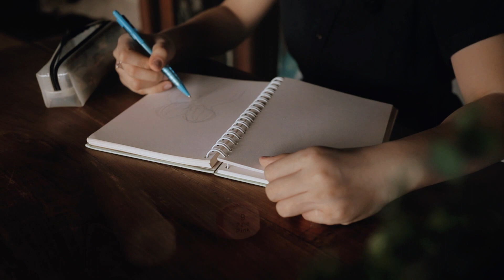SJV: An Irreplaceable Friendship.